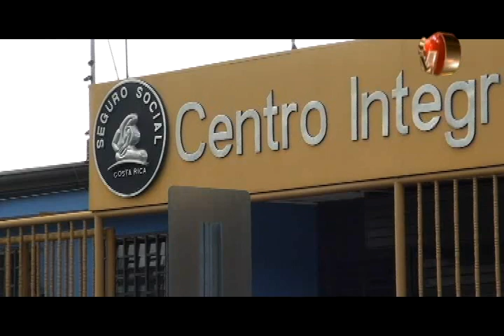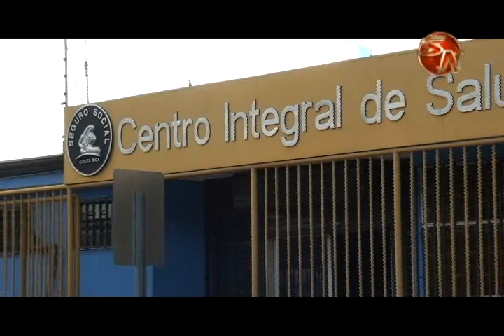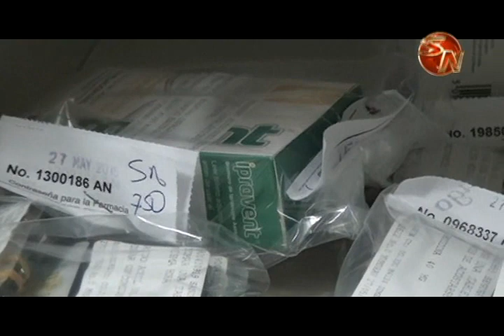Habilitan Centro de Atención Integral para dar recetas a pacientes crónicos de los Ebais